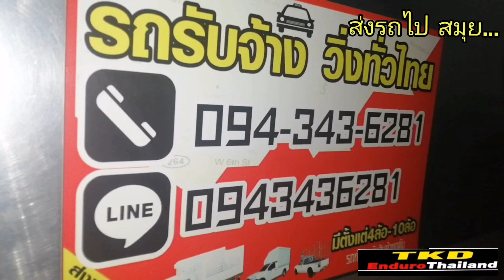ส่งรถ​ไป​ สมุย​ KLX​ 150​BF​ สั่งสร้าง​ ต้อม​ กระชาย​ดำ​